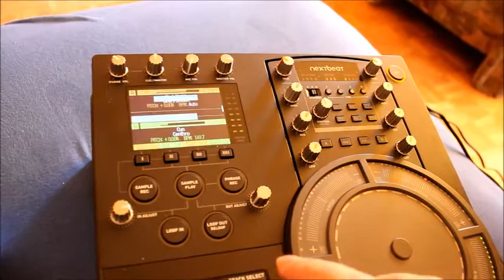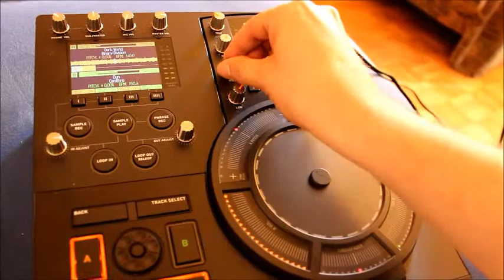Przygotowania do 666 party